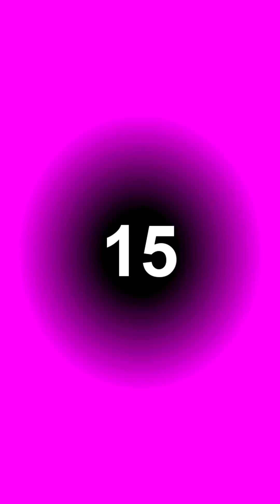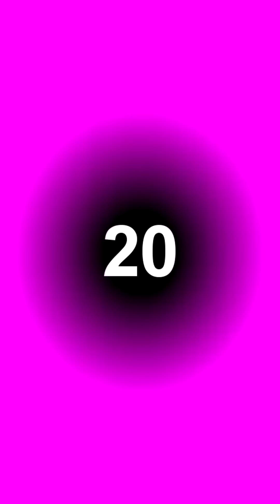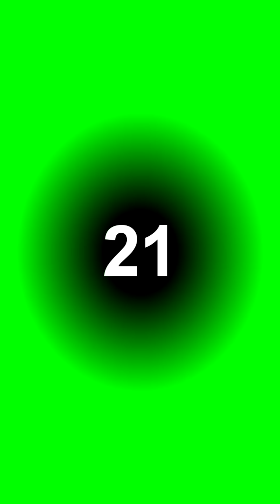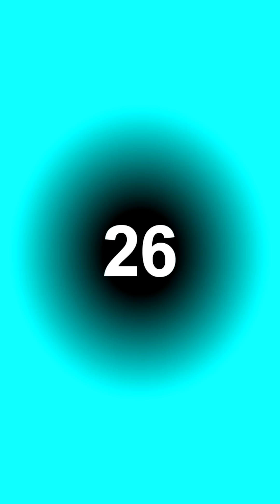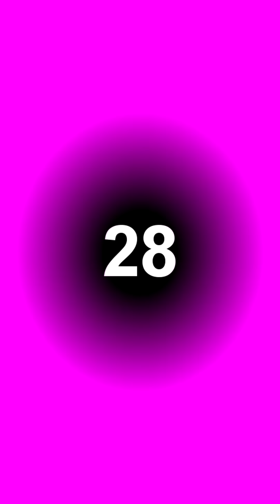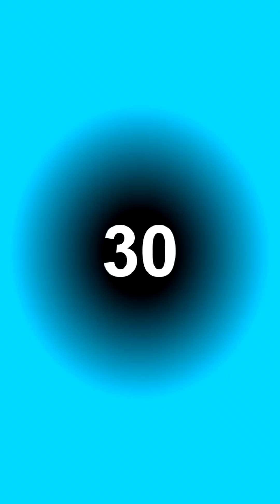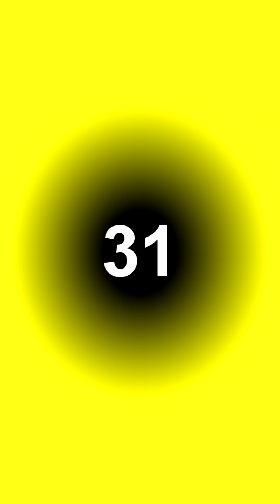TikTok Wigofellas PRANKS on MOM - Wigofellas PRANKS on Girlfriend - Wigofellas TikTok PRANKS DAY 108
Hello guys and welcome to mu official youtube wigofellas or the official wigofellas youtube channel, my name is wigofellas tiktok or wigofellas tik tok and i cannot wait to share with you guys, this crazy new episode of TikTok Wigofellas PRANKS on MOM and Wigofellas PRANKS on Girlfriend from the Wigofellas TikTok PRANKS series. Also great news everyone, check out wigofellas girlfriend alexisfeather and wigofellas sister channels for more behind the scenes videos. You will also find a lot of wigofellas funny pranks videos there including our usual prank on mom, prank on girlfriend and prank on boyfriend videos, so don't forget to check them out for even more tik tok funny videos and tiktok pranks. What do you think of our new funny memes and tiktok memes videos? How do you like our funny videos 2023 so far? I hope you really enjoy our videos :D